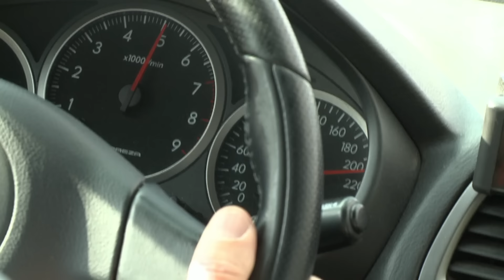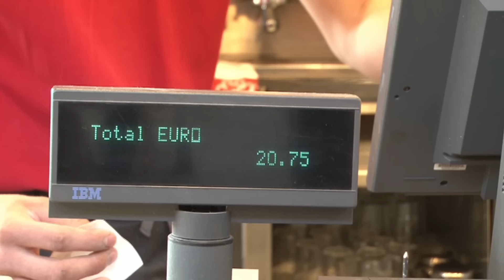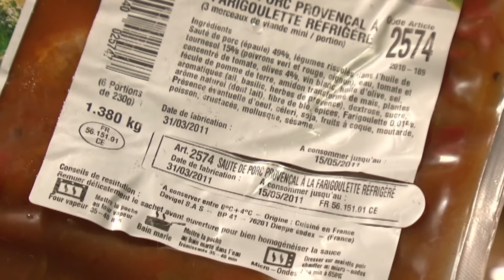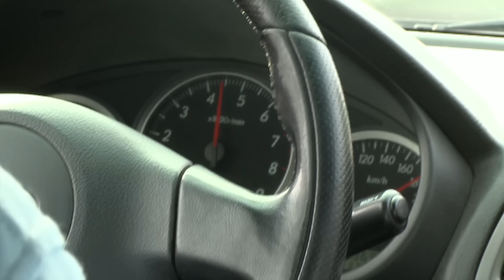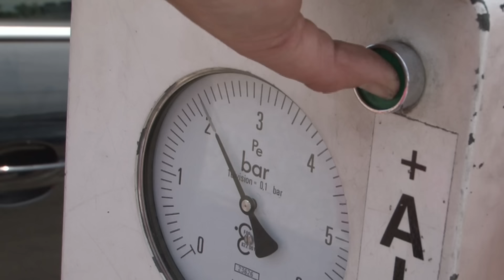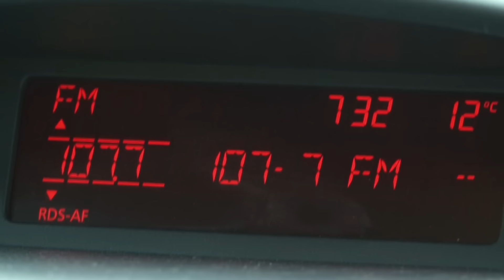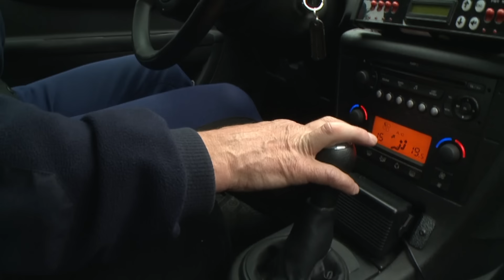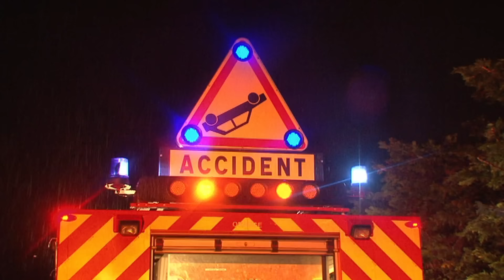Le grand départ pour les vacances peut vite être un cauchemar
Ce sont 800 km d'asphalte qui relient le nord au sud de la France... Dès que les vacances d'été commencent, la circulation est saturée et les bouchons s'étendent sur des centaines de kilomètres. Policiers, touristes et fous du volant s'y côtoient...